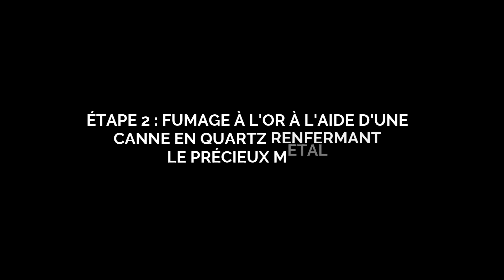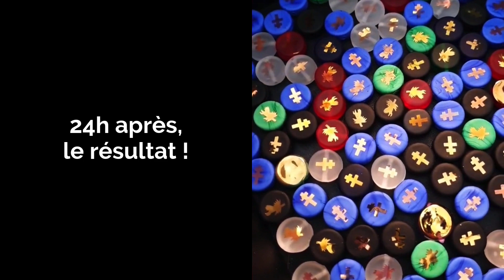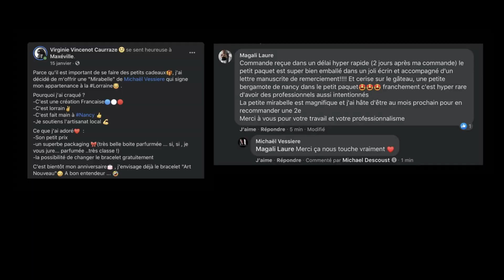Nous créons des bracelets pour toute la famille, vitrine de l'art verrier 🇫🇷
Ne cherchez plus le cadeau idéal pendant des jours, offrez un bracelet réglable qui fera mouche à tous les coups.

Nous créons des modèles tendances, singuliers et élégants.

Nés de l’envie de partager notre passion pour l’art verrier, qui anime notre famille depuis 1882, nos bracelets attirent le regard, ils interpellent, ils portent chance, ils sont à votre image, uniques !

Nous travaillons avec des verriers lorrains pour la confection et le sablage de nos perles.

Démarquez-vous des cadeaux sans âme ni histoire qui finissent au placard.

Mettez en valeur un savoir-faire séculaire et faites plaisir à toute votre famille.

SUIVEZ-VOUS !